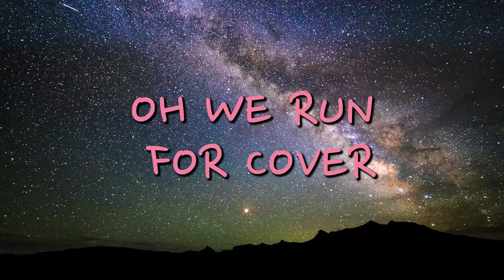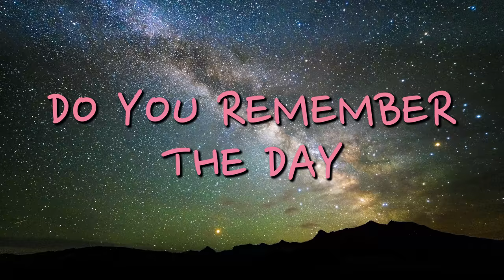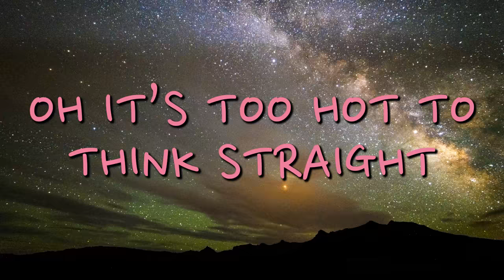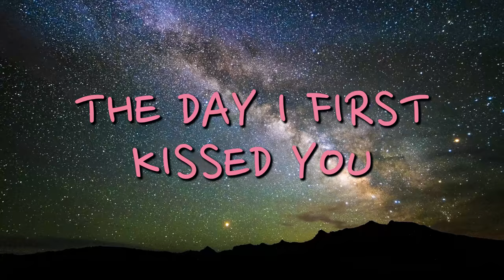Under Darwin Stars - LYRIC VIDEO - Sara Storer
Following the success of her family project SToRer, Sara Storer is back with a solo track with what can be described as one of the most accessible songs of her career.

In a departure from character based or rural inspired songs, ‘Under Darwin Stars’ draws on themes of love and life in the city where she now lives.

‘Dust Kids’, a track from the SToRer album which featured her sibling Greg Storer and his daughters, Bonnie and Pip , took out the Golden Guitar for Bush Ballad of the Year at the Country Music Awards of Australia held in Tamworth in January this year.

Never one to stand still, Sara travelled to Tasmania late last year to record with long-time award-winning producer Matt Fell, and ‘Under Darwin Stars’ is the first offering from these creative sessions.

When asked about the inspiration behind ‘Under Darwin Stars’, Sara enthused, “There is so much to love about a hometown or a place where you’ve lived. I wanted to take a few of the things I treasure about Darwin and the north and put it in a song for all. Darwin, like anywhere in Australia, has its own unique things. The long miles, laksa, the lightning and many more things are what I love about Darwin.”

Sara’s talents are not limited to singing, songwriting and performing. In between recording and touring Sara can usually be found in her home studio with her paints and canvasses creating some stunning pieces including the cover artwork for ‘Under Darwin Stars’. Many of her paintings and prints will soon be available for purchase from her website.

‘Under Darwin Stars’ is the first of several planned releases in 2024 ahead of a full album in 2025.